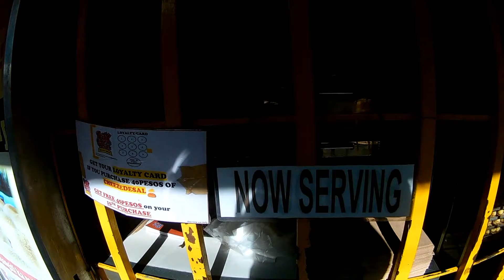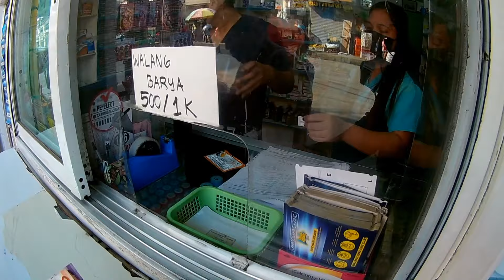Ep223:Part 2 | Daily Routine | Bumili muna ng padesal bago umuwi